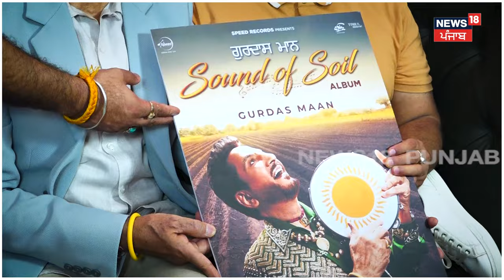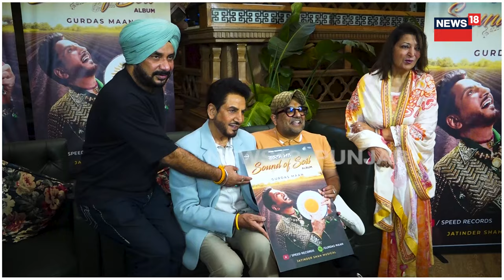Gurdas Maan New Album 2024 | ਚਿਰਾਂ ਬਾਅਦ ਗੁਰਦਾਸ ਮਾਨ ਦੀ ਨਵੀਂ ਐਲਬਮ ਰਿਲੀਜ਼ | N18V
ਚਿਰਾਂ ਬਾਅਦ ਗੁਰਦਾਸ ਮਾਨ ਦੀ ਨਵੀਂ ਐਲਬਮ ਰਿਲੀਜ਼, ਲੋਕਾਂ ਦਾ ਮਿਲਿਆ ਭਰਵਾਂ ਪਿਆਰ, ਪ੍ਰੈੱਸ ਕਾਨਫਰੰਸ ਕਰਕੇ ਖੋਲ੍ਹੇ ਦਿਲ ਦੇ ਰਾਜ਼